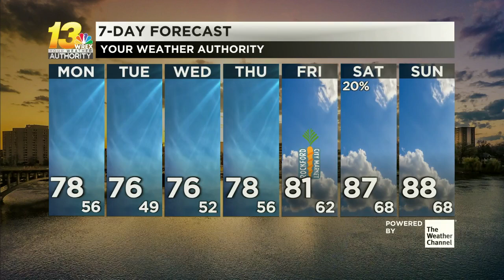High pressure keeps us dry and sunny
As high pressure builds in, temperatures cool off briefly as Canadian air moves overhead.